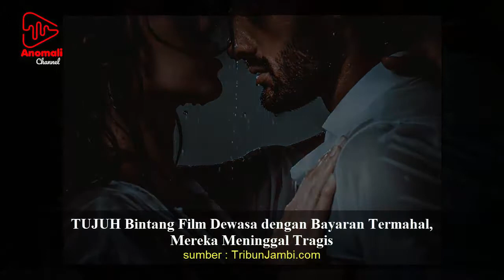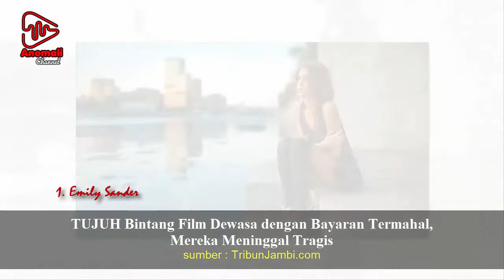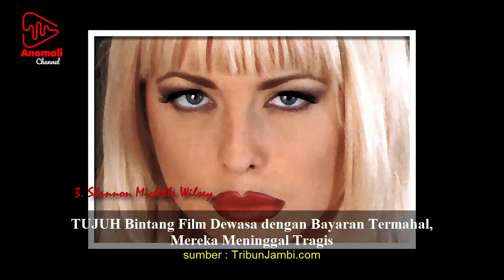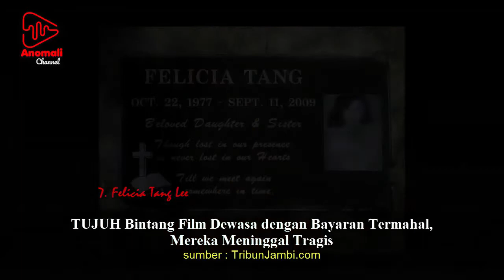TUJUH Bintang Film D3w4sa Meningg4l - No. 5 Meng3rikan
Di beberapa negara, industri film dewasa masih sangat menjanjikan dan meraup keuntungan. Apalagi peminat film dewasa terus meningkat signifikan.

Meski terlihat menggiurkan, tidak semuanya membahagiakan.

Beberapa bintang film dewasa pun ada yang meninggal entah terkait langsung dengan film yang sedang dimainkan maupun tidak.